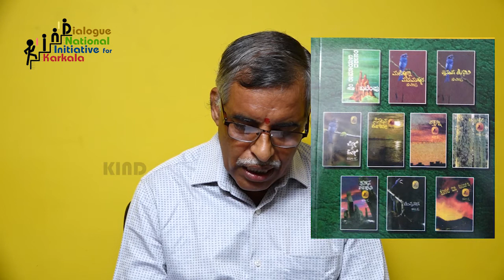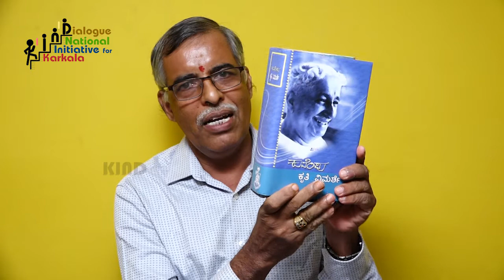Katha Maala - Sanchike 12 By : Sri M. Janakinath Rao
By : Sri M. Janakinath Rao